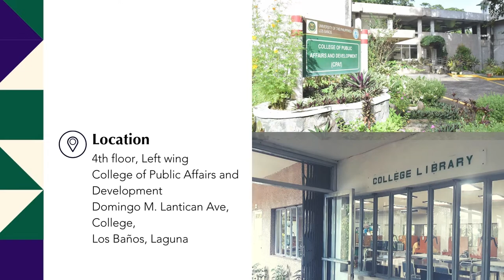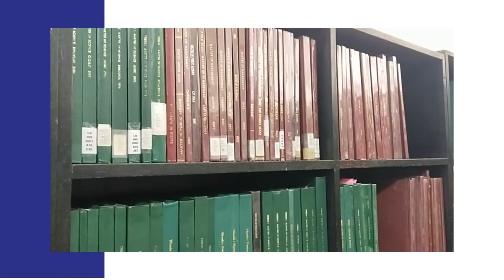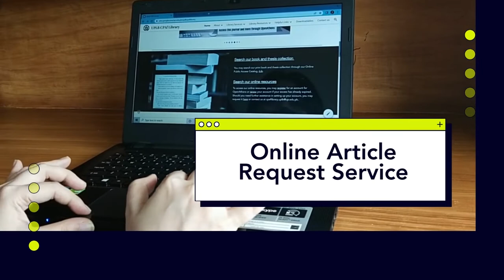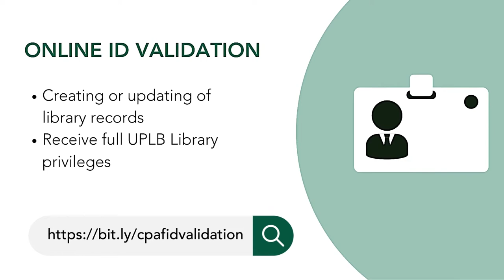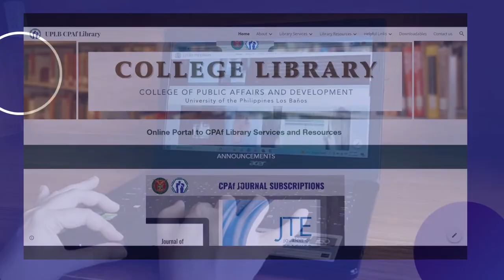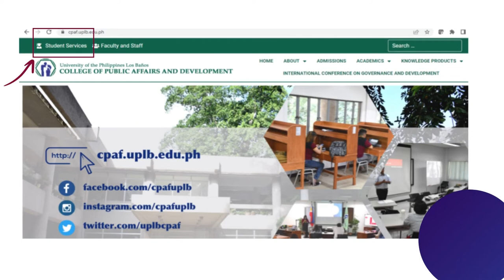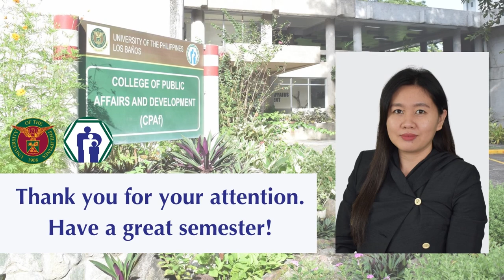CPAf Library Short Orientation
CPAf Library services and resources for the CPAf constituents and stakeholders.